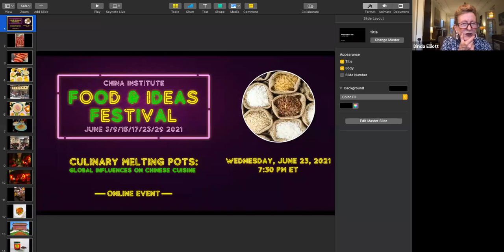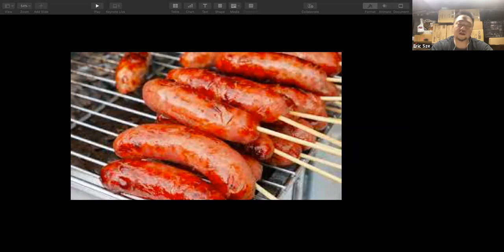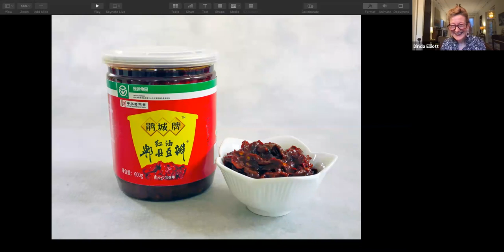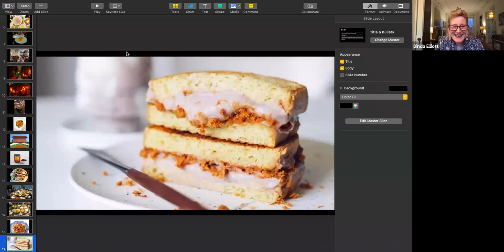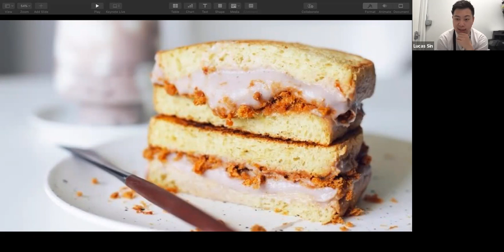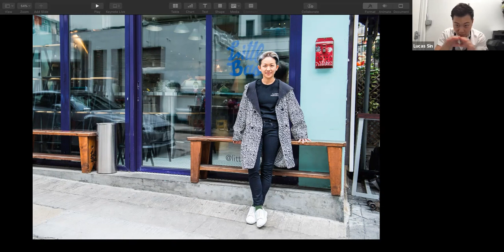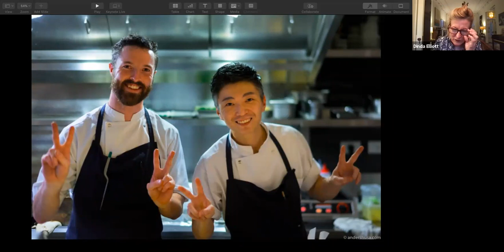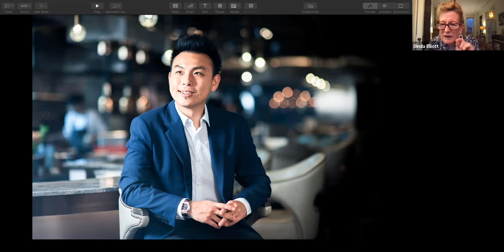Culinary Melting Pots: Global Influences on Chinese Cuisine, 6.23.21 [Food & Ideas Festival]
We often talk about Chinese food’s influence on global cuisine, but rarely about how the world has influenced Chinese cuisine. For thousands of years, exploration, trade, migration, and now the internet have brought innumerable ideas into China that have had a lasting impact on its food.

Celebrated Chinese food innovators Lucas Sin of Junzi Kitchen, and 886’s Eric Sze, focus on two of Asia’s culinary capitals, Hong Kong and Taipei,  examining the ways in which these two cosmopolitan cities have served as culinary melting pots to produce some of the world’s most delectable flavors in this program from June 23, 2021.